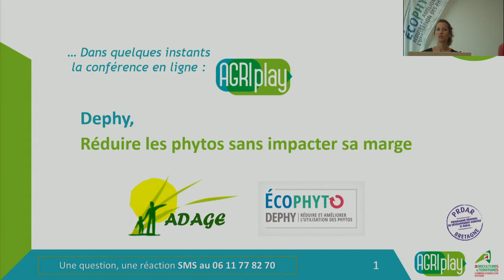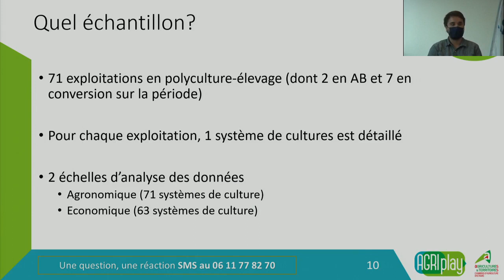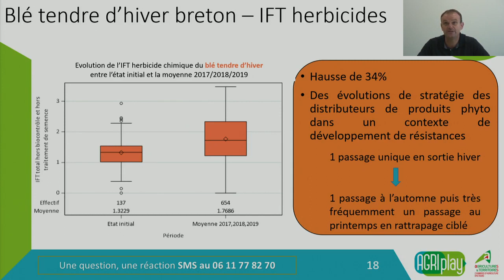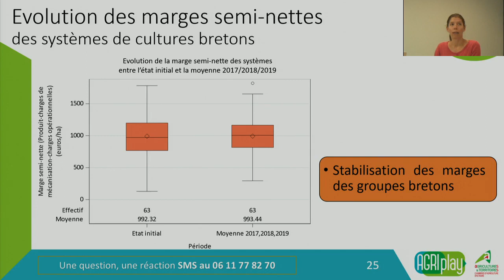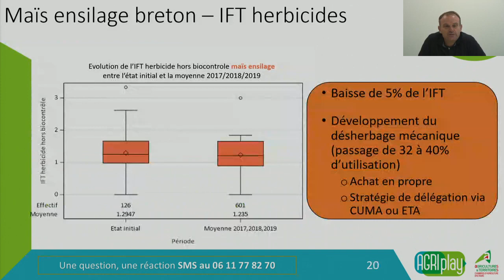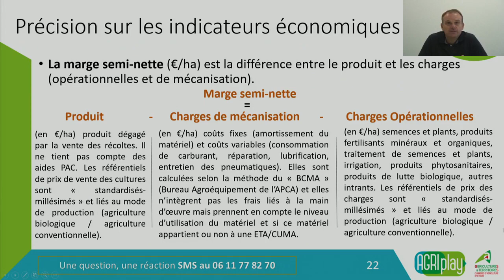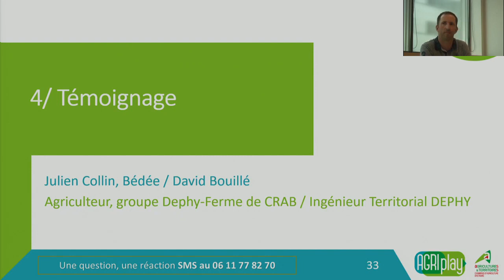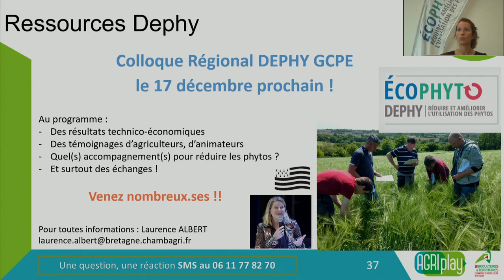Réduire les phytos sans impacter sa marge : résultats/témoignages DEPHY polyculture-élevage Bretagne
Découvrez les leviers utilisés pour réduire l'usage des phytos et les résultats agronomiques et économiques des fermes en polyculture-élevage engagées dans le réseau DEPHY en Bretagne.